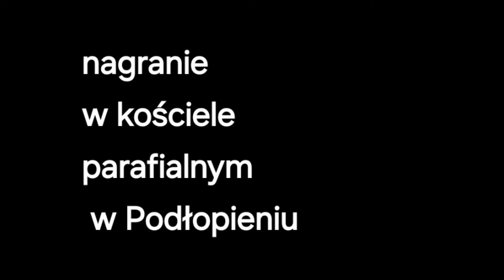Zaproszenie na Koncert Kolęd i Pastorałek w wykonaniu Tymbarskiego Tonu